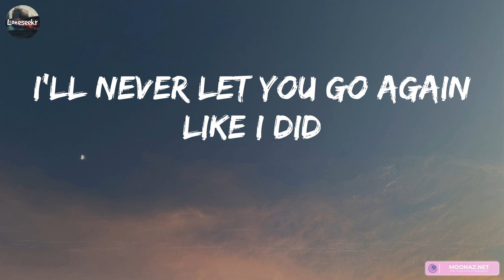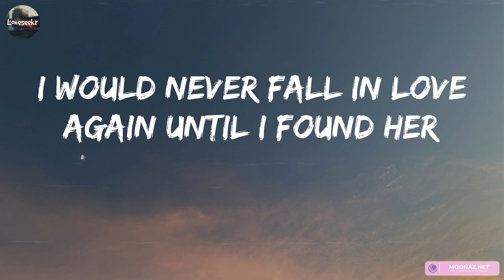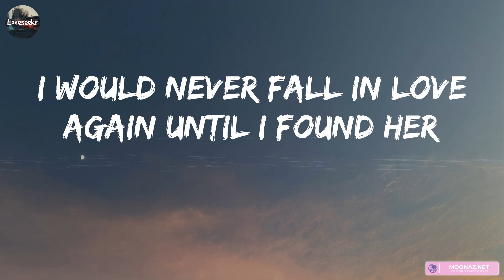Stephen Sanchez - Until I Found You (Lyrics) | Ed Sheeran, Ed Sheeran,... (Mix Lyrics)